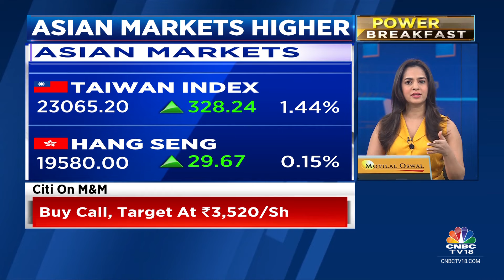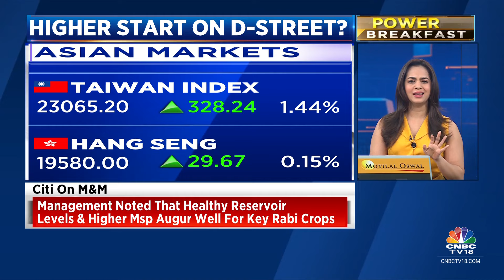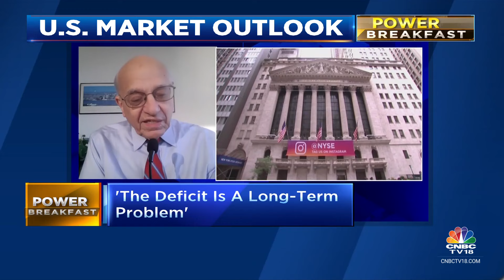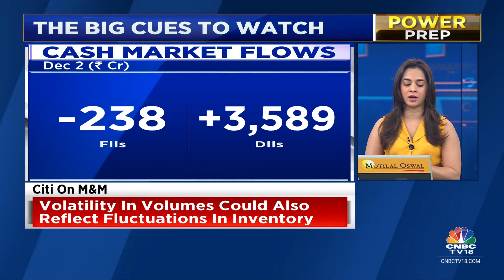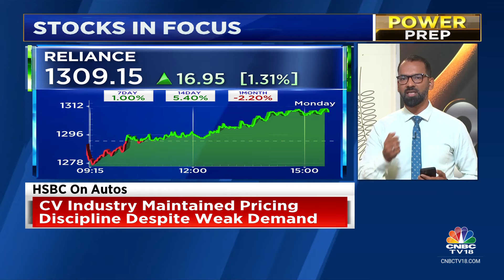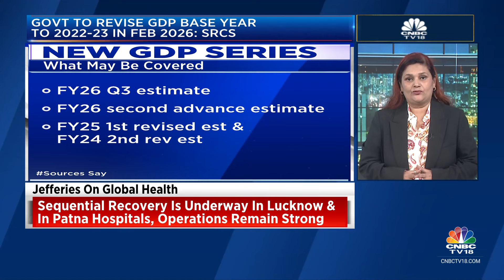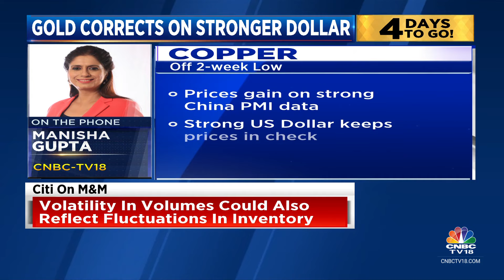Asian Markets Trade Higher Despite A Mixed Close On Wall Street; Flat Start On D-Street Today?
Asian markets traded higher today following overnight gains on Wall Street.

Japan’s Nikkei 225 rallied 1.1% and the Topix gained 0.89%. South Korea’s Kospi rose 1.11%, while the Kosdaq surged 1.39%. Hong Kong’s Hang Seng index futures indicated a higher opening.

Gift Nifty was trading around 24,430 level, a premium of nearly 2 points from the Nifty futures’ previous close, indicating a flat start for the Indian stock market indices.

US stock market ended mixed, with the Nasdaq and S&P 500 scoring record closing highs boosted by tech shares.

The Dow Jones Industrial Average declined 128.65 points, or 0.29%, to 44,782.00, while the S&P 500 gained 14.77 points, or 0.24%, to 6,047.15. The Nasdaq Composite ended 185.78 points, or 0.97%, higher at 19,403.95.

n18oc_business